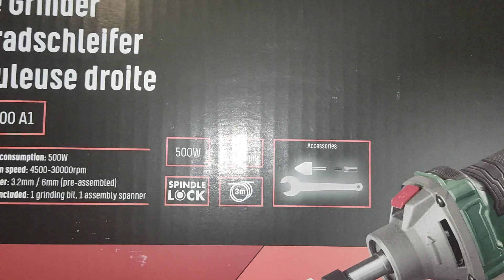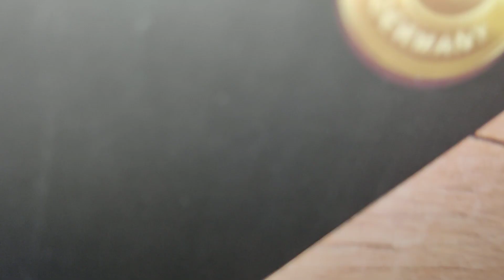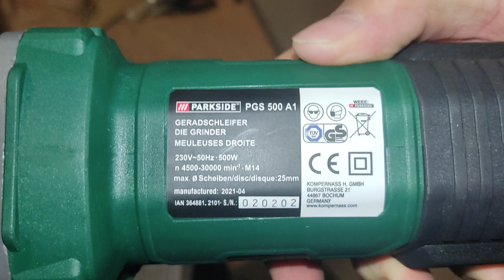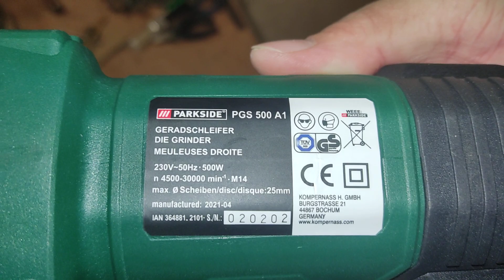test szlifierki Parkside PGS 500 A1 na żywym organizmie !! odc. 6 Mercedes C124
niestety nie słychać moich komentarzy podczas prób na różnych obrotach, ale na 6, duży kamień idzie nieźle, doczyszczone wszystko, w sumie za tak małe pieniądze do domowego użytku polecam kupno tego sprzętu